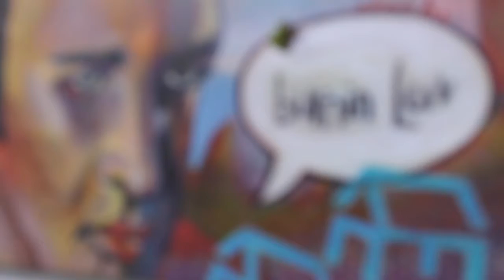Haint No Way and Grasshopper Thoughts | Rob Reedy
"Haint No Way and Grasshopper Thoughts" February exhibition at the Caron Gallery featuring the works of Rob Reedy.

Rob is originally from Tupelo, MS and now resides in Florida where he is a professor at the University of Central Florida. Rob says, “Growth as an artist is directly related to the acceptance of one’s self as an individual who dresses, talks, visualizes and creates differently from any other human. In fact, we are unique functioning designs. The more I embrace this the more freedom I exhibit as an artist.

Understanding this, coupled with the history of art and a working knowledge of technical and visual language skills, enables me to create.

These distinct aesthetic and sociological experiences create values and circumstances that shape my life and in turn impact my artwork. It is the pursuit of this individualism that is important to me. All artists are connected by history, visual elements, and principles of design. However, it is who we are and how we visually interpret the environment that creates our individual identities as artists.

Growing up in rural Mississippi was challenging. Traditions such as storytelling, family, and faith had a tremendous affect in shaping my work. These traditions and experiences shaped my values.. I see it as a refreshing force in a world that can sometimes be cold, static and impersonal. My philosophy is an interesting balance between intellect and superstition, science and magic, New York and Mississippi…. a sort of “Doo Dah Dada”. Currently, I am involved with a more sculptural approach to the vessel and recently have returned to a mixed media form of painting and drawing.”